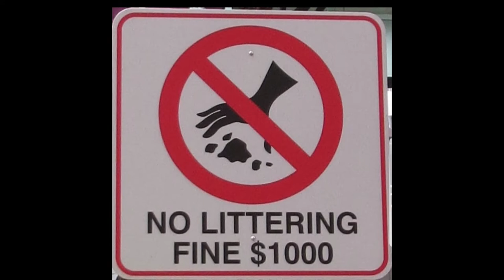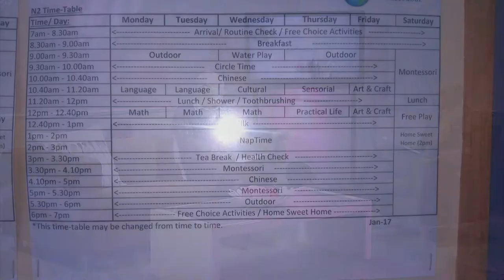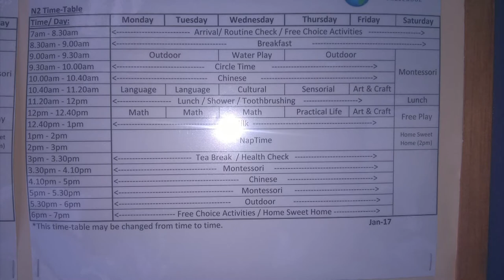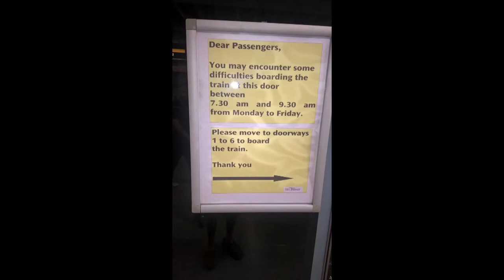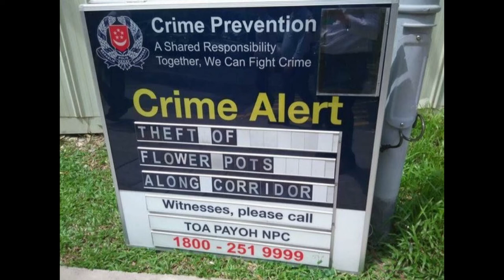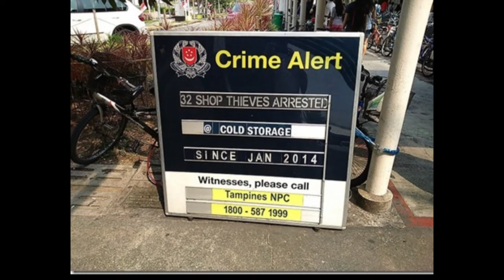191115 Fehérvári Beszélgetések Ábrahám Zoltán Szingapúr